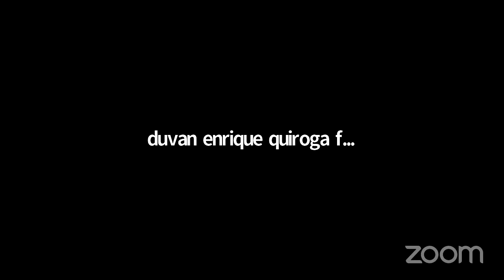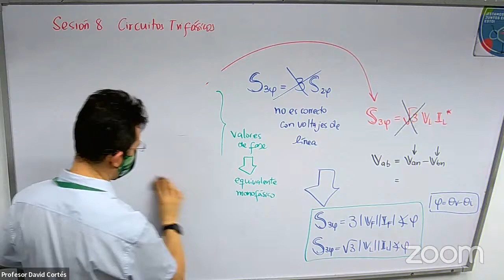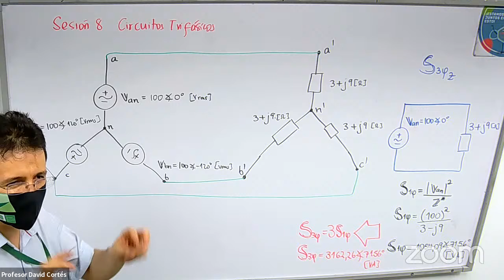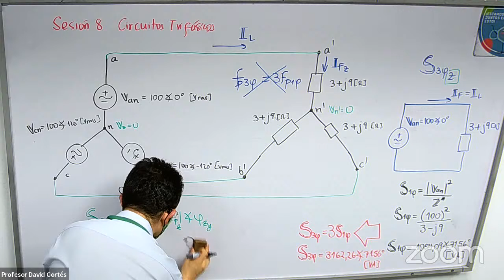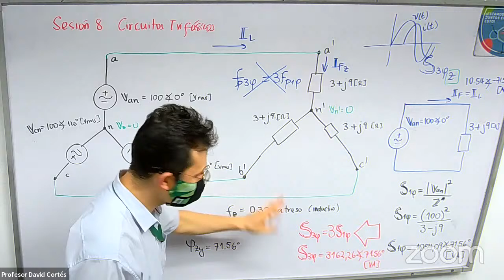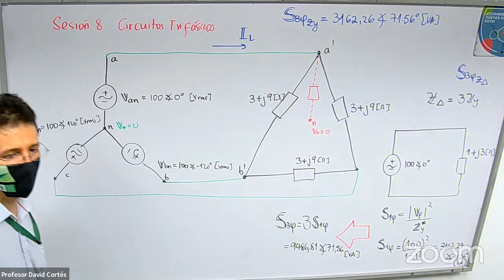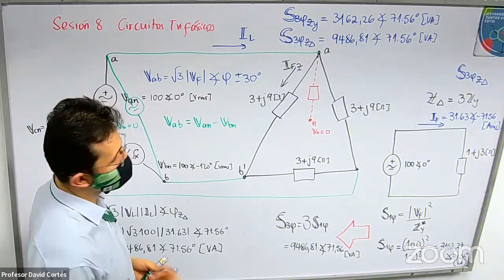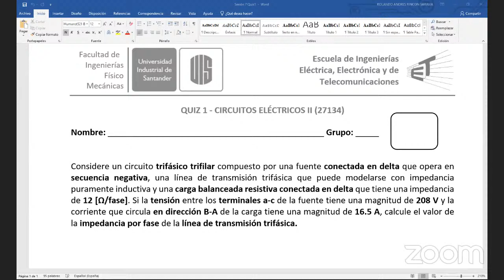Sesión 8 Circuitos Trifásicos